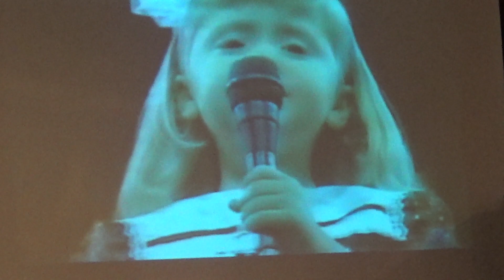The Talleys Musical Performance 2/18/2018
This is part of a concert performance by a gospel music trio called "The Talleys" that was performed on Feb 18, 2018.